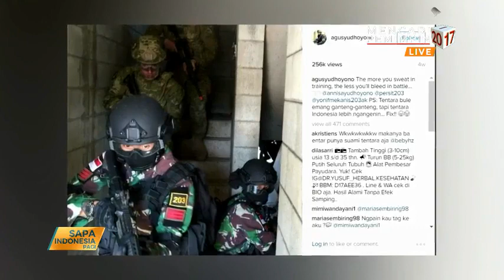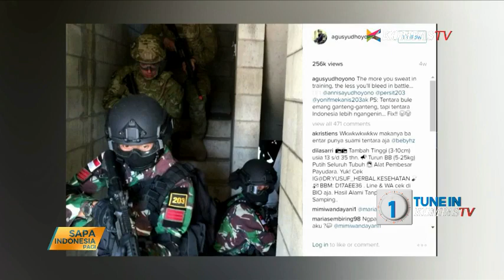Gerilya Agus Yudhoyono-Sylviana di Pilkada (Bag. 2)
Pilkada DKI sudah dimulai. Agus Harimurti Yudhoyono adalah calon yang menjadi sorotan publik dan media. Kemunculannya di bursa calon gubernur mengejutkan semua pihak. Sapa Indonesia menghadirkan calon Gubernur DKI Jakarta 2017, Agus Yudhoyono.